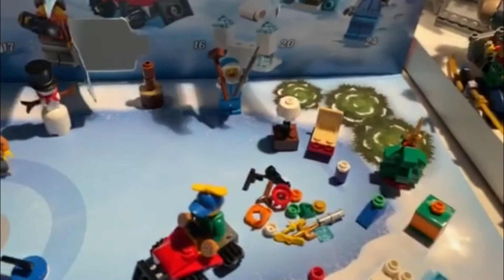Check Out Meh Furniture - Day 12 - LEGO Advent Calendar 2019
Oonie Claus is here to count down to Christmas with 24 days of LEGO advent! For those who don’t know, I’m on Twitter! Find me @OonieCacola where I’m posting updates in life and stuff while I’m away from the channel!